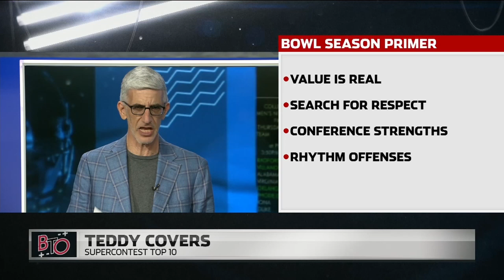Teddy Covers Offers Four Hints To Betting On College Bowl Games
"Let's start with this: the very worst point-spread teams in the regular season tend to be the best point-spread teams in bowl season," says Teddy Covers.  "Why? There's extra value and value is real."